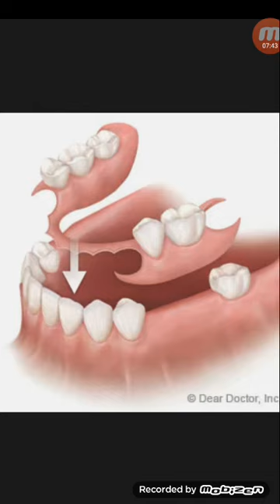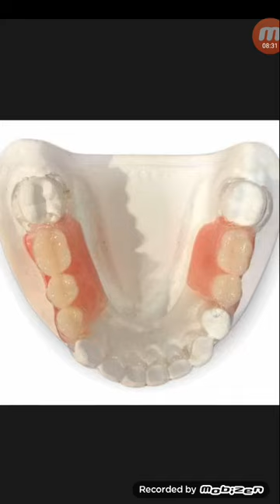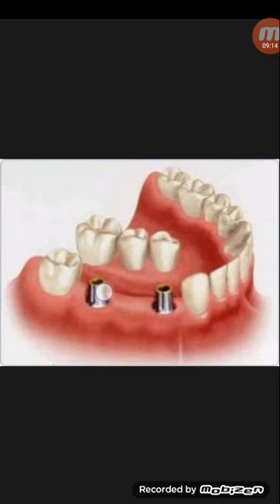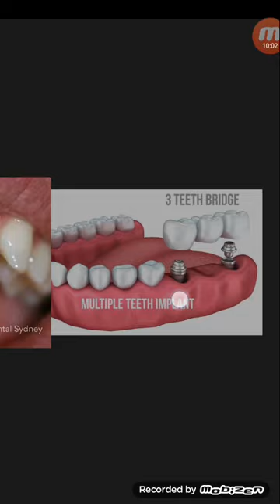যাদের মাড়িতে-১টি ও দাঁত নাই!বা কয়েকটি আছে, তাদের চিকিৎসা ব্যবস্থা...